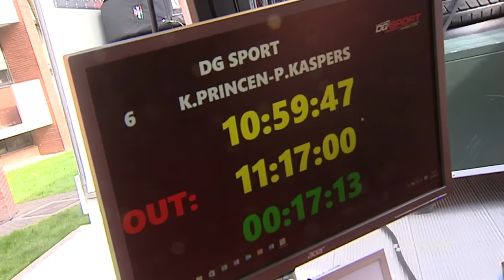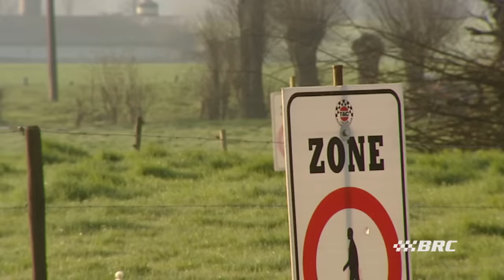BRC 2016 Round 3 TAC Rally - Morning highlights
Some first images from TAC Rally